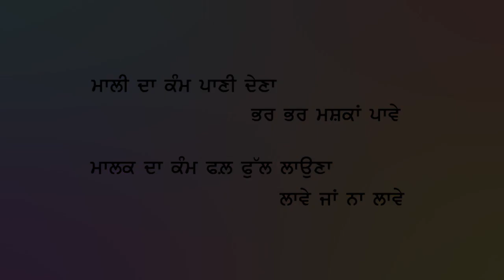Baba Sang Rural Development Association-Green and Clean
Getting inspired from the visit to the model village CHAKAR in Ludhiana District, Baba Sang Rural Development Association (BSRDA) was formed in 2016. The BSRDA members felt the need of cleanliness and beautifying our village Dhesian Sang and its surroundings. Some locals in collaboration with the NRIs initiated the task by putting big flowerpots in the main streets. The first lot of trees was bought and planted in March 2017 and later in the monsoon months a number of shrubs were additionally planted on the periphery of the village. In March 2018, approx. 150 fruit and shade trees were distributed among the villagers who took the responsibility to plant and look after the young trees. In 2019, BSRDA specially visited a nursery in Malerkotla and bought 258 fruit trees, shade trees, shrubs and flowers plants which were distributed in the neighborhoods that were cleaned up for plantation.  BSRDA hopes people will take good care of these plants. More trees and shrubs are lined up for plantation in the Monsoon season. Our effort is to develop an awareness to keep Punjab clean and increase its green cover.